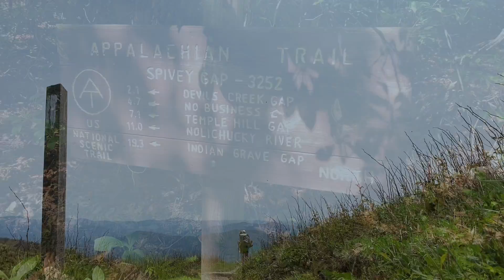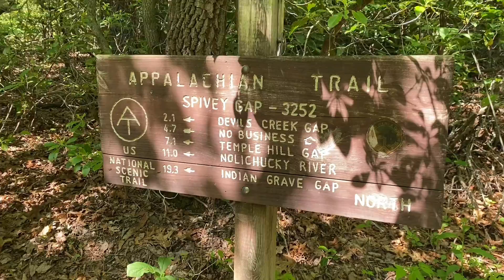Big Bald for Big Views- Day 4 section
Day 4 of our Hot Springs to the Roans Section, 19 miles